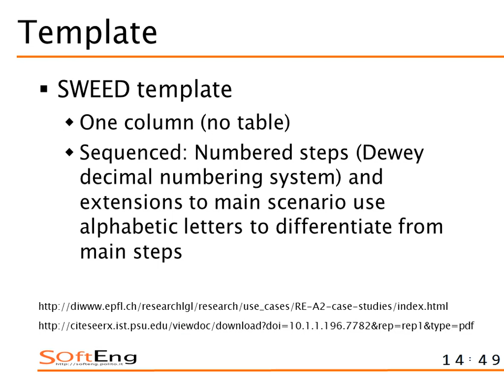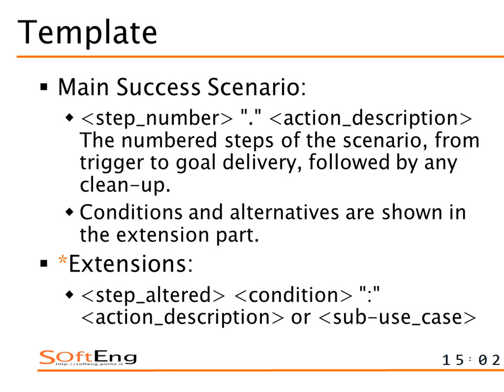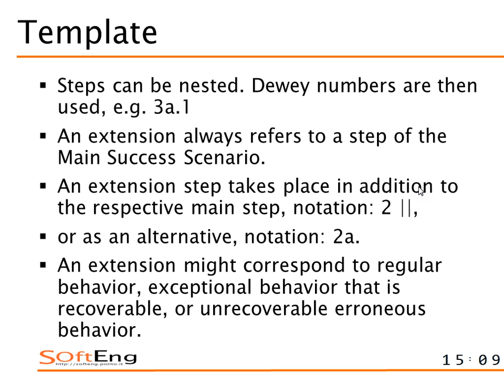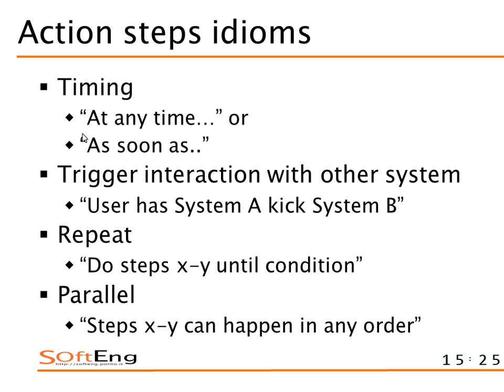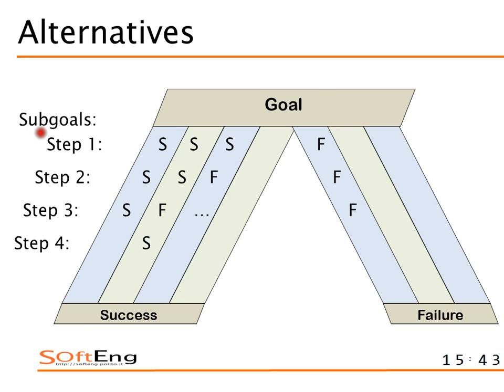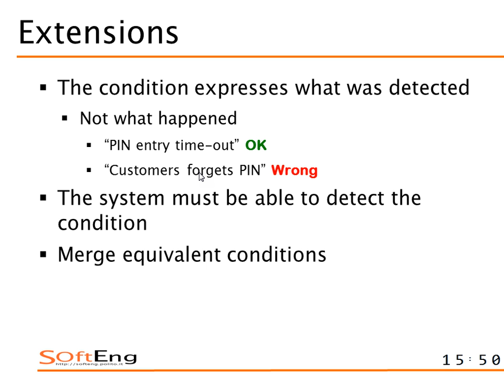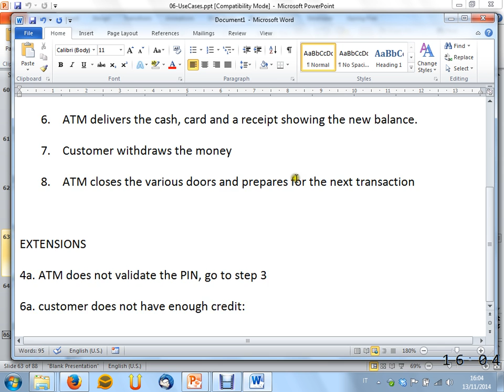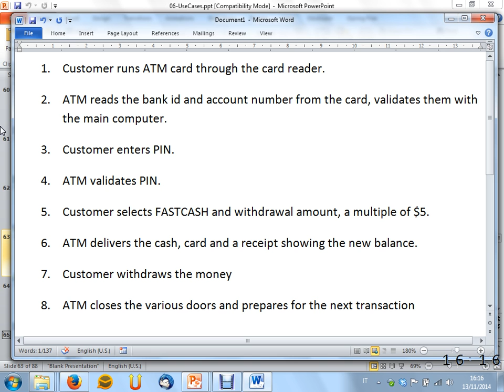Lezione 20 del 13/11/2014 - Sistemi Informativi Aziendali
Argomento:  Use case: SWEED template, Main Success Scenario, Extensions